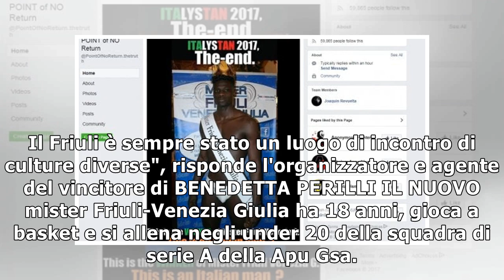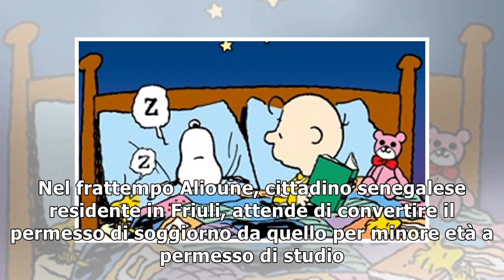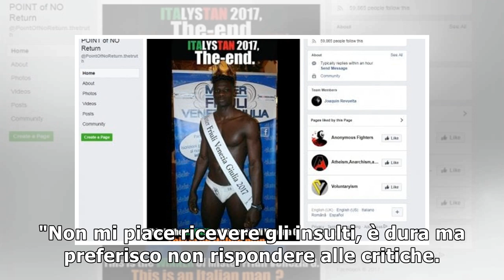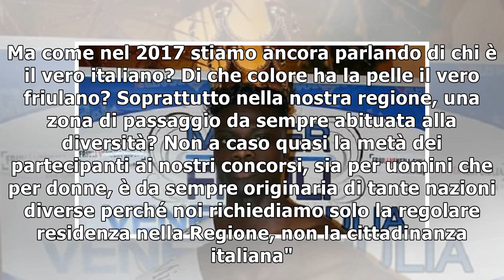Mister friuli è il senegalese alioune: "gli insulti? le difficoltà sono un motore per andare avanti"